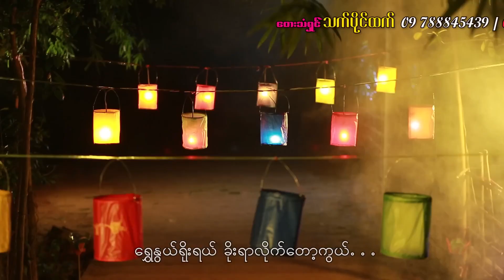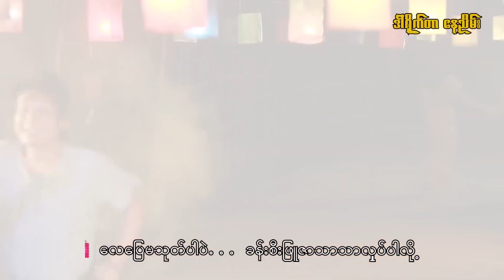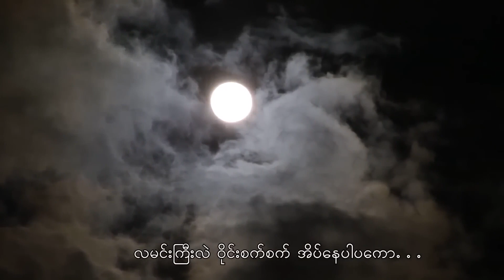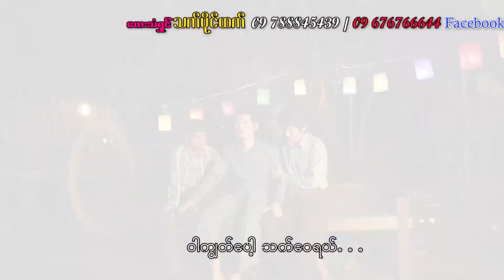မီးပုံးစိမ်းနဲ့ဧည့်စိမ်း သက်ပိုင်ထက် Mie Pone Saine Nae Eate Saine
Song Name - Mie Pone Saine Nae Eate Saine
Artist            - Thet Paint Htet
Composer   - Mg Kyae Mone
Mixing & Mastering  - KB Soe Moe
Studio          - KB Soe Moe
Album          - Single
Producer     - KB Soe Moe